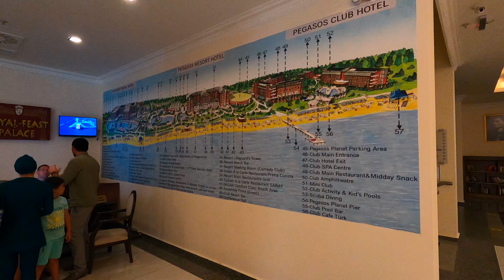Pegasos Royal 2022 - Incekum, Avsallar in Turkey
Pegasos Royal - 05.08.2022